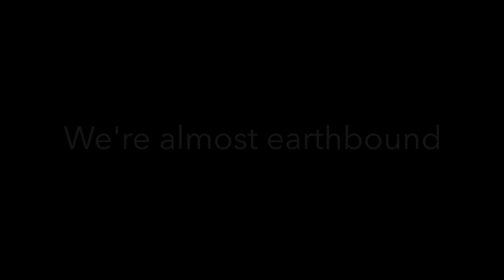GUHU mini mercial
Mixtape available here & everywhere else @midnite